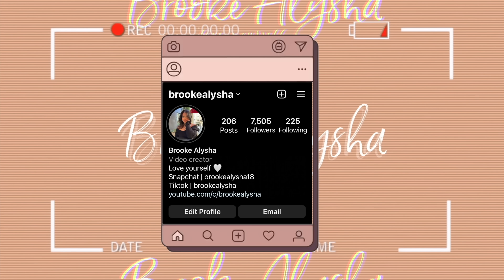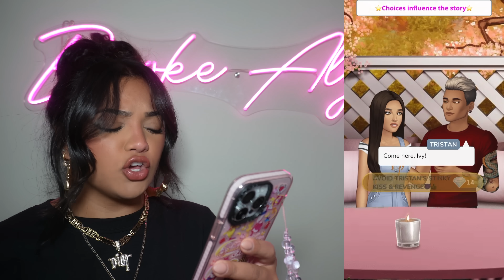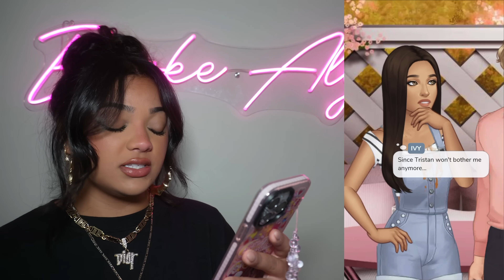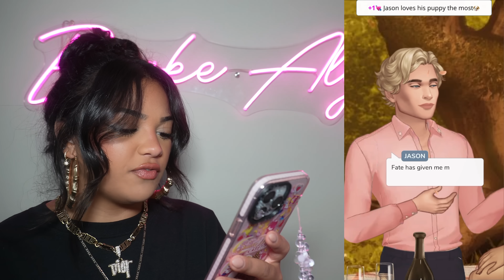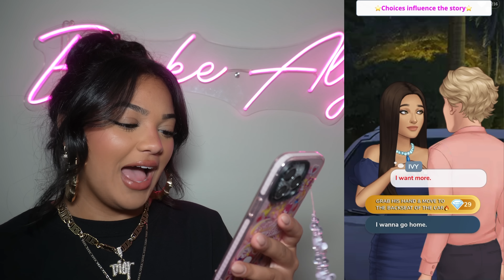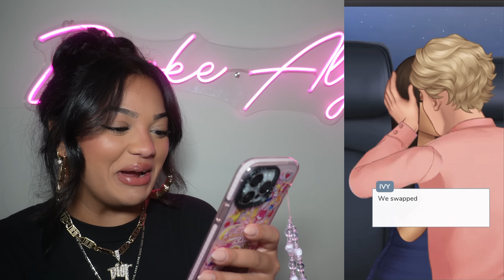PLAYING EPISODE | DATE FROM H*LL